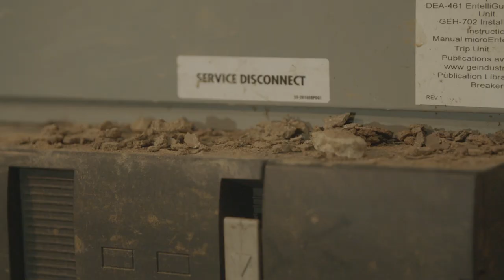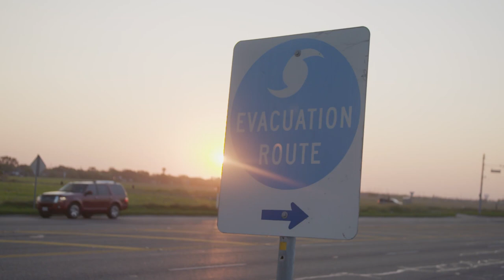Rebuilding The Gulf Coast After Hurricane Harvey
130 mile per hour winds. 40-51 inches of rain. 82 fatalities. Gridlock. Unimaginable devastation. When disaster strikes, you need to be able to communicate…and that’s where the “other” first responders come in.

The NECA/IBEW Powering America Team is not one to sit around and do nothing after disaster strikes. This team takes times like these as a chance to jump into action – it doesn’t matter if they are from down the street or across the country – the Powering America Team has been working nearly non-stop to help rebuild the Gulf Coast after Hurricane Harvey.

As the Gulf Coast community begins to pick up the pieces, the NECA/IBEW team has been there to get the power back on – because everything that needs rebuilding starts with electricity.

Thank you to the NECA/IBEW brothers and sisters who have been volunteering 7 days a week, at least 12 hours a day, to bring power – literally and figuratively – back to these communities.